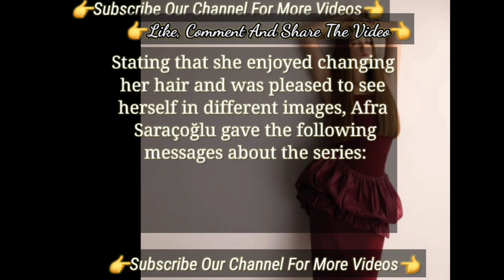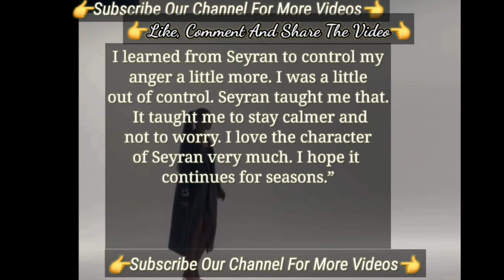Famous actress Afra Saraçoğlu | Turkish Tv Series Actress Yalı Çapkını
We Hear New Ones Every Day |  Yalı Çapkını Turkish Tv Series Actress Afra Saraçoğlu
Our Sweet Fights Yalı Çapkını Turkish Tv Series | Yalı Çapkını Turkish series Afra Saraçoğlu
Mert Ramazan Demir Got Famous Because Of Yalı Çapkını Turkish Tv Series | Yalı Çapkını Turkish
The Sets Things That Happened In Yalı Çapkını Turkish Tv Series | Yalı Çapkını Turkish Tv Series
A Surprise Award For Mert Ramazan Demir | Turkish Tv Series Actor Yalı Çapkını
The Fans Loved The First Season | Yalı Çapkını Turkish Tv Series Afra Saraçoğlu Mert Ramazan Demir
Mert Ramazan Demir Shining Actor Of The Sesaon In Turkish Tv Series | Yalı Çapkını Afra Saraçoğlu